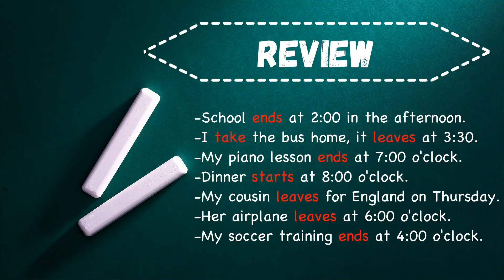Present Simple as a Future Meaning!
This video is for ESL learners practicing present simple as a future meaning! We use this format when talking about timetables and schedules.